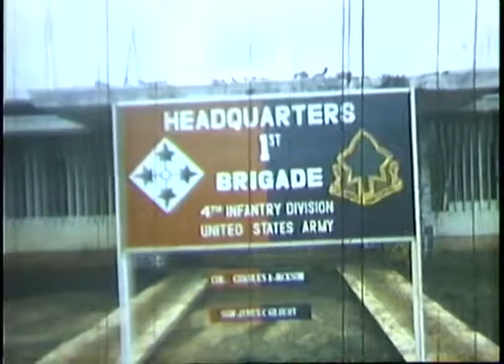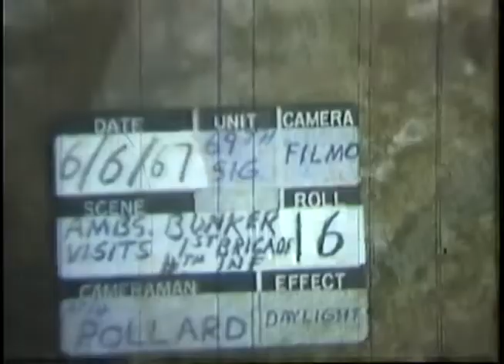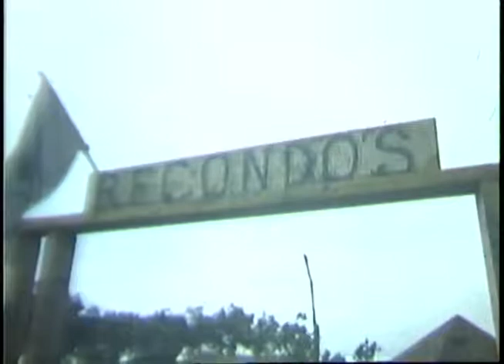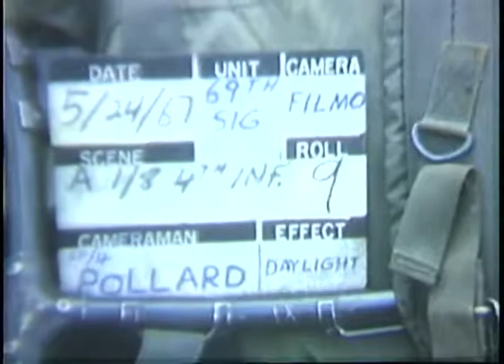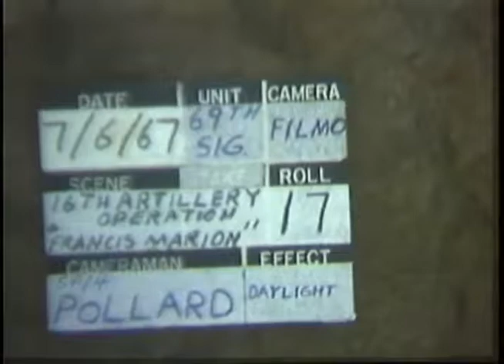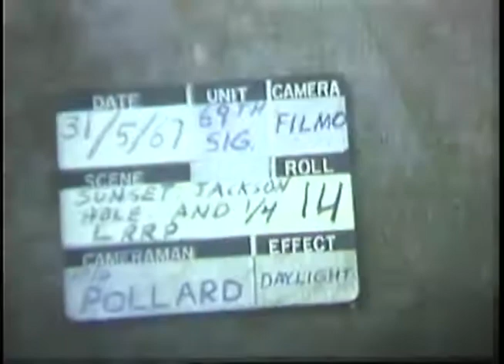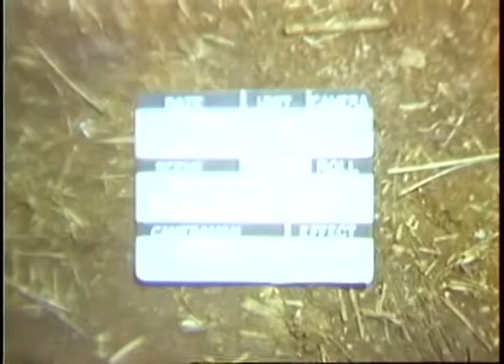Operation Francis Marion - 4th Infantry Division, North of Pleiku, South Vietnam (1967)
Shot List: 1st Bde HQ sign at compound called "Jackson Hole." UH-1D copter lands on pad. Ellsworth Bunker, US Ambassador, gets off and is greeted by Col Charles A Jackson, CO, 1st Bde, 4th Infantry Division. Party walks to HQ. Int, Col Jackson at map as he briefs Amb Bunker and others. Bunker and party depart after briefing. Amb Bunker boards copter. Copter takes off. Soldiers of long range recon and patrol (LRRP) team boards UH-1D. VS, soldier of LRRP seated in copter in flight. Air-to-Air of UH-1Ds in flight. Soldiers get off copter at completion of mission. They relax; some drink beer from a can. Soldiers of LRRP team seated in UH-1D in flight. From hovering copter as soldiers drop to the ground and run for cover of the jungle. VS, American soldiers and Montagnard soldiers standing in formation by tents. Sgt calls the roll. Officer calls names. American Sgt wih Hawkeye team. (A Hawkeye team is an LRRP consisting of one American soldier and four Montagnards.) They are readying their gear. Sign over entrance to compound "Recondas." UH-1D lands and takes off from clearing. CH-47 lands at base camp. Soldiers go aboard and the copter takes off. Empty ammunition truck driving through mud. VS, M-110 SP 8-inch How in sandbagged position. CU, stack of How shells. CUs, barrel of M-110. HS, looking along barrel of M-110 (excellent). M-48 tank firing MG. VS, 105mm How in sandbagged emplacement. Sunset in background. LRRP team leaves tent after briefing. Team enters compound passing under Recondo sign. LRRP team readying their gear for patrol; tents in background. Soldiers enter mess tent. They carry food from the tent to sandbagged emplacement. VS, soldiers sitting on sandbags and eating before start of mission. Travel shots from behind tank commander on M-48 tank of other M-48s travelling on dirt road. AV, smoke rising from jungle. Soldiers loading gear into UH-1D. UH-1D lands. Supplies are unloaded. VS, soldiers load dead into UH-1D. The copter takes off. Travel shots of M-48s on dirt road, crossing grassy fields and approaching village. Soldiers enter and search a Montagnard village. Soldiers climb atop M-48. Shot from M-48 as it leaves village. Soldier throws grenade into tunnel.

Local Identifier: 111-LC-51720
Department of Defense. Department of the Army. Office of the Deputy Chief of Staff for Operations. U.S. Army Audiovisual Center. ca. 5/21/1967 - 6/7/1967
General Note(s):Film is difficult to follow.